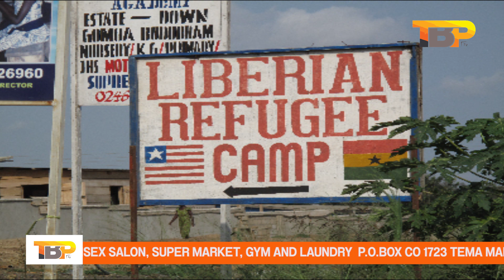Gomoa Budumburam,Promise to complete Kumasi Airport must not be just a political talk–Residents